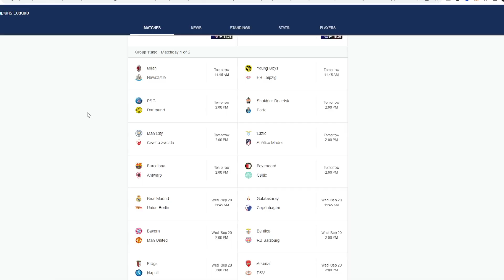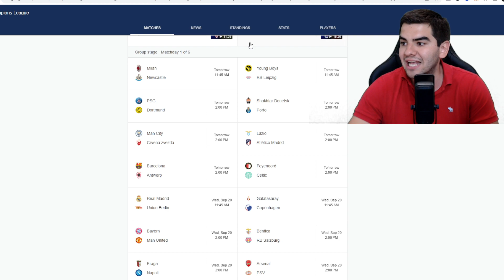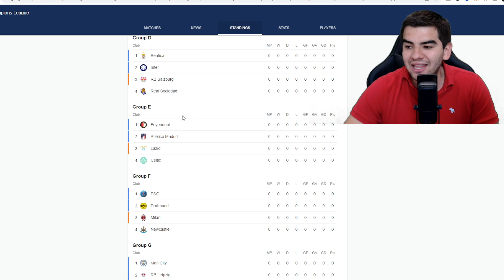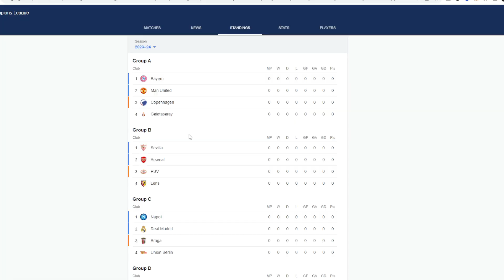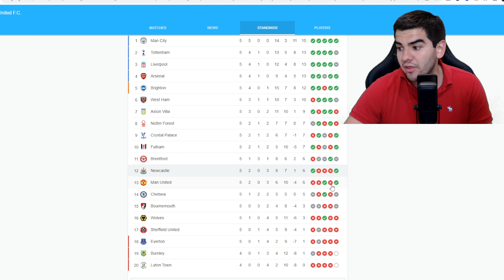🔥QUIENES PASARAN DE RONDA?? QUIENES GANARAN SUS PARTIDOS ESTOS SON MIS PRONÓSTICOS DE LA CHAMPIONS!